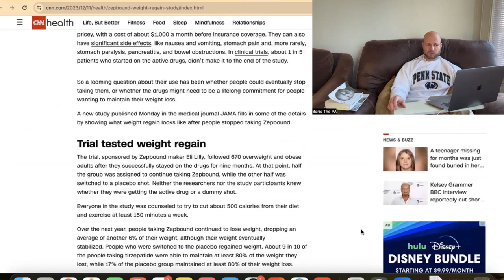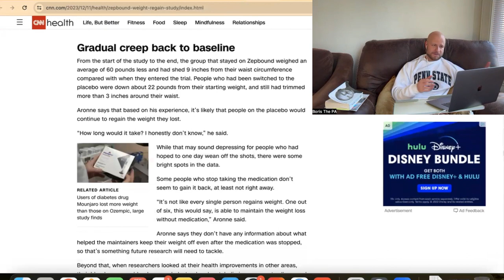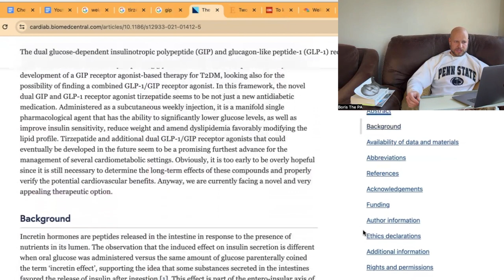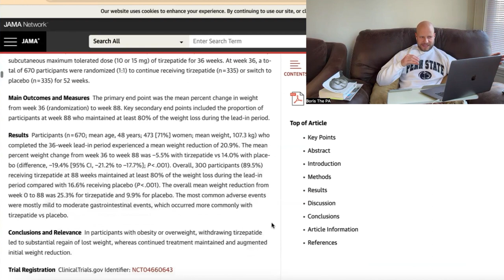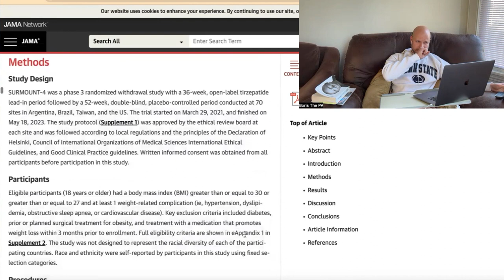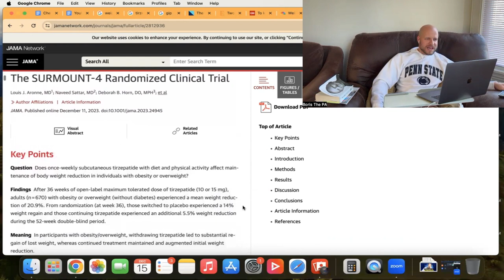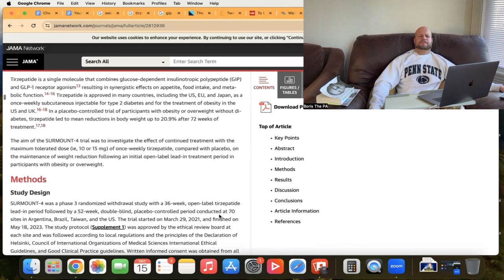What's Wrong with Ozempic? (Wegovy, Rybelsus, Zepbound)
GIP/GLP-1 agonists are in the news again. Drugs like Ozempic (made famous by Oprah Winfrey recently admitting that she used it to help her lose weight and that the Weight Watchers "points" system was not entirely what helped her lose weight), Wegovy, Trulicity, Zepbound, and Rybelsus are new medications used to control blood sugar for diabetics, and are also used for medical weight loss. Recently, a study came out showing that discontinuing use of these drugs results in regaining some or all of the weight that was originally lost.

Hey guys! I'm Boris, a certified physician assistant (PA-C), and pre-PA coach. I've been helping people get into PA school for over 4 years.

To read the best book ever written about creating an excellent personal statement, plus tons of my best PA School application tips,